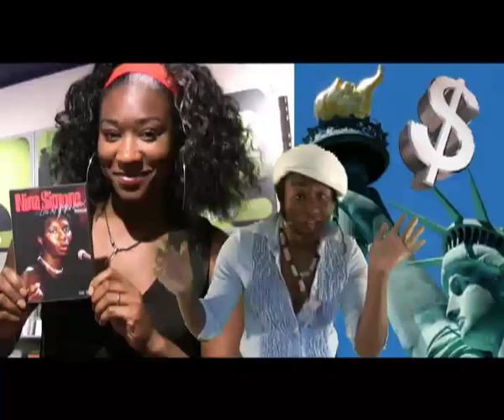Monique Mijnals Rocks Do Blush